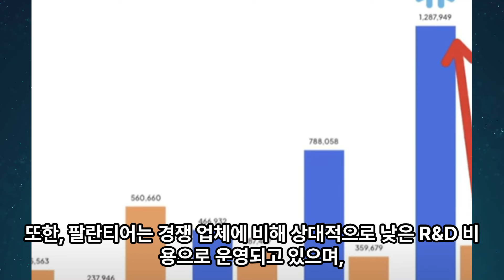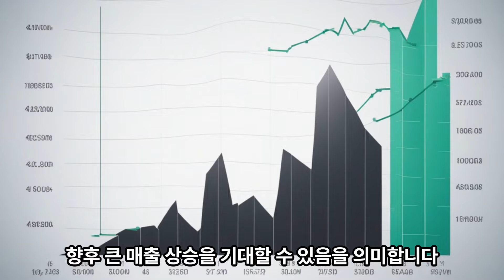테슬라, 엔비디아 다음 이종목! 하루 11% 급등!TSLA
AI노마드입니다.
하루 11%급등 AI주식, 1조달러클립에 진입할 이 기업에 대해 뉴스기사를 기반으로 알아본 영상입니다.

 빅데이터 김교수께
 * 문의는 댓글로 남겨주시면, 모아서 추가 영상으로 답변드리겠습니다^^